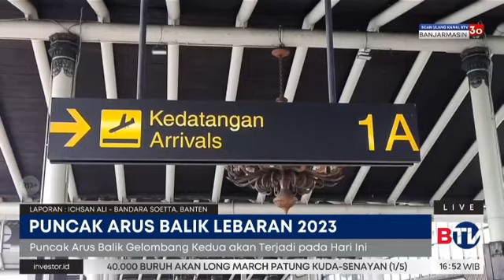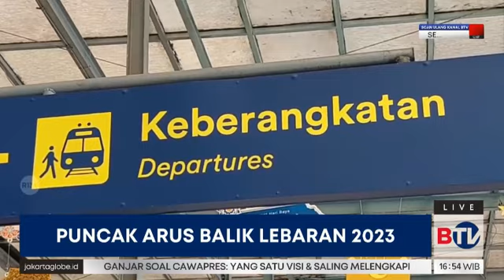Pantauan Puncak Arus Balik di Bandara Soekarno-Hatta dan Stasiun Pasar Senen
Bandara Soekarno-Hatta masih dipadati ribuan penumpang pada gelombang kedua puncak arus balik Lebaran 2023. Suasana yang sama terlihat di Stasiun Pasar Senen.